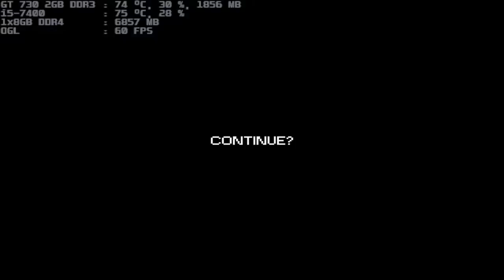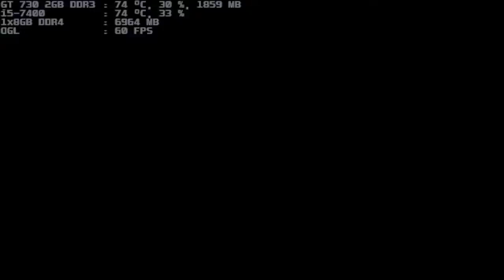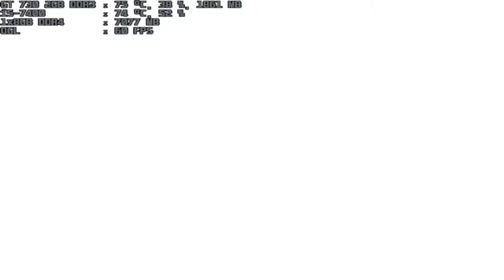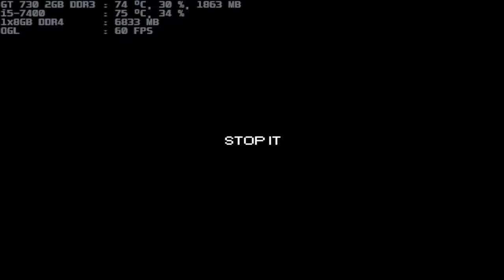mugen 1.1 blue arena team skullman vs team kaguya.luna